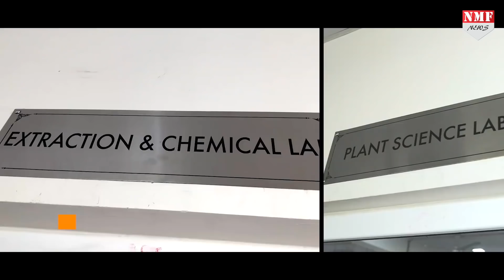Video: PM Modi के नेतृत्व में कैसे विकास के पथ पर आगे बढ़ रहा है उत्तराखंड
उत्तराखंड में सत्तारूढ़ भाजपा को चुनावी वैतरणी पार करने के लिए मोदी मैजिक की दरकरार है। विधानसभा चुनाव से पहले पार्टी के पक्ष में वातावरण बनाने के लिए भाजपा ने आज शनिवार को देहरादून के परेड मैदान में प्रधानमंत्री नरेंद्र मोदी की जनसभा आयोजित की है। पिछले पौने दो महीने में प्रधानमंत्री तीसरी बार उत्तराखंड आए हैं। इस बार उनका यह दौरा राजनीतिक है।